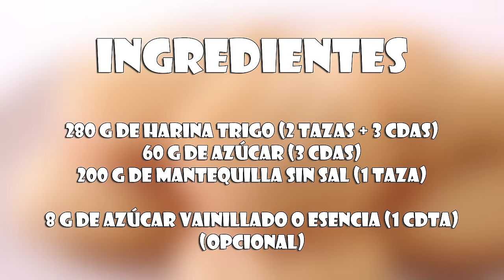Galletas de Mantequilla (solo 3 Ingredientes) Fáciles y Rápidas!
Aprende con este vídeo a preparar unas Galletas de Mantequilla con solo 3 ingredientes 😋💕 Primero se hace la masa de las galletas y luego se le dan la forma que se quiera, incluso se pueden decorar con fondant o glasa real.

La receta está explicada paso a paso y de forma sencilla, para que os sea fácil hacerlos. ¡Seguro que os saldrá de lujo!

Ingredientes:

280 g de harina trigo (2 tazas + 3 cdas)
60 g de azúcar (3 cdas)
200 g de mantequilla sin sal (1 taza)

8 g de azúcar vainillado o esencia (1 cdta) [opcional]